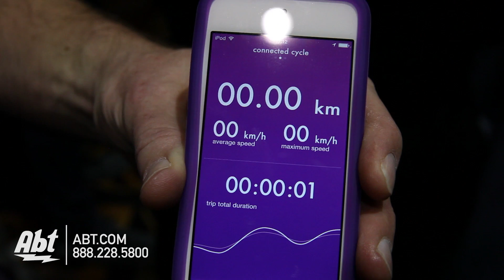Connected Cycle Smart Pedal - CES 2015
Connected Cycle Smart Bike at CES 2015 -

This pedal will connect to any bike and transfers information to your smartphone. It will alert you of its location, if it's stolen, and will track all activity that is sent directly to your phone. The smart bike pedal uses a coded key that makes it near impossible to take of if you are not the owner.